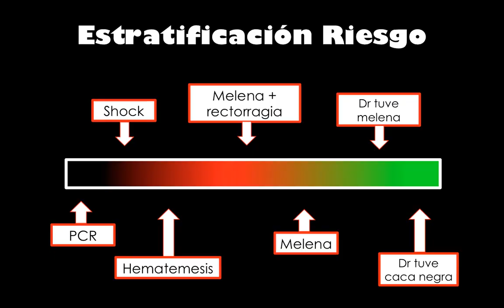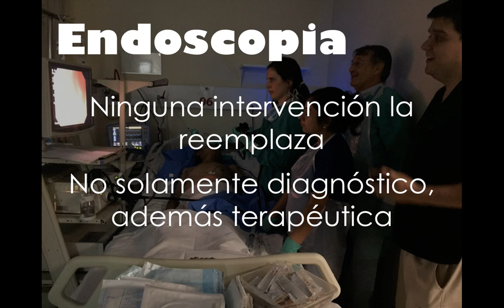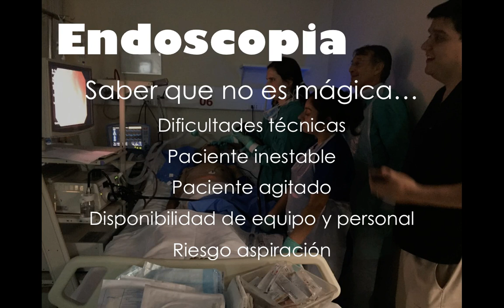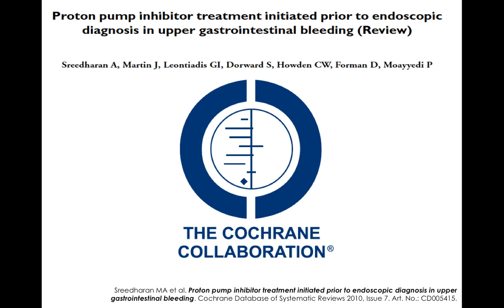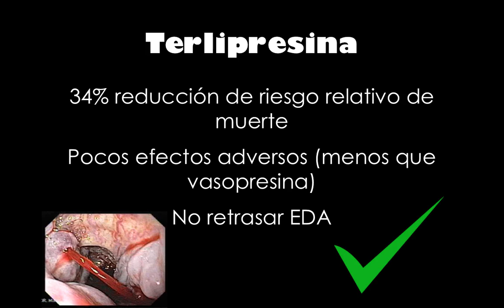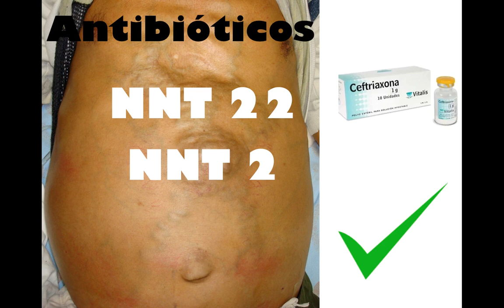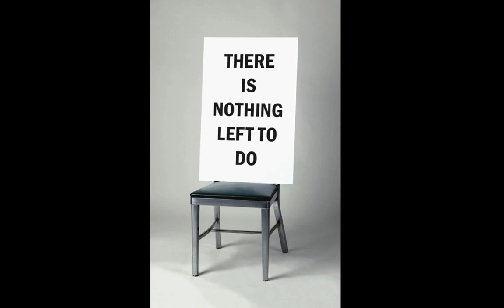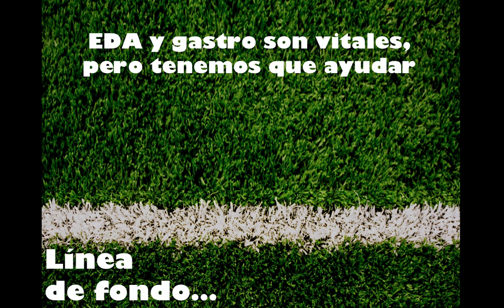Hemorragia digestiva, HDA en urgencia 3.0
Patologia frecuente y potencialmente fatal, como toda hemorragia debemos aplicar conceptos basicos de reanimacion, pero tan importante como esto, es su sospecha y diagnostico. Sigue al Dr Pineada en esta serie de 3 clases en el tema.
- PArte 3: Hemorragia digestiva, HDA en urgencia 3.0 video actual